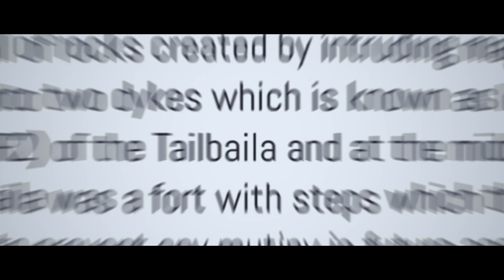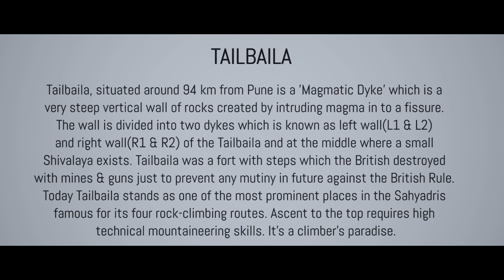Tailbaila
Tailbaila, situated around 94 km from Pune is a 'Magmatic Dyke' which is a very steep vertical wall of rocks created by intruding magma in to a fissure. The wall is divided into two dykes which is known as left wall(L1 & L2) and right wall(R1 & R2) of the Tailbaila and at the middle where a small Shivalaya exists. Tailbaila was a fort with steps which the British destroyed with mines & guns just to prevent any mutiny in future against the British Rule. Today Tailbaila stands as one of the most prominent places in the Sahyadris famous for its four rock-climbing routes. Ascent to the top requires high technical mountaineering skills. It's a climber's paradise. However the tourists can go up to the temple and enjoy the scenic beauty of Sudhagad in Konkan visible right beyond the deep valley.